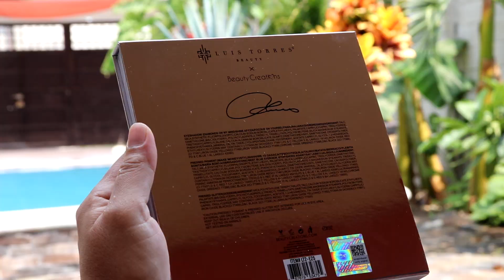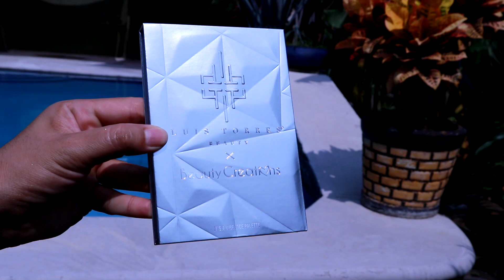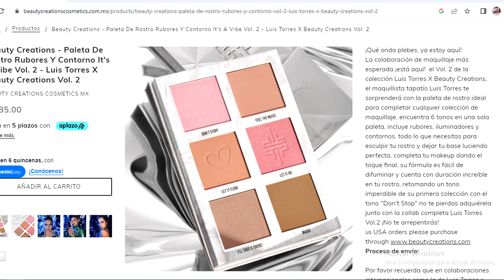LUIS TORRES VOL 2 Beauty creations MMMMmaquillaje para SEÑORA